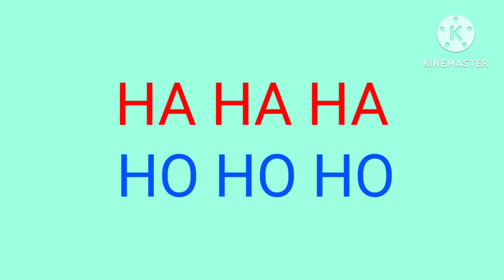A Barata Diz Que Tem Sete Saias De Balão